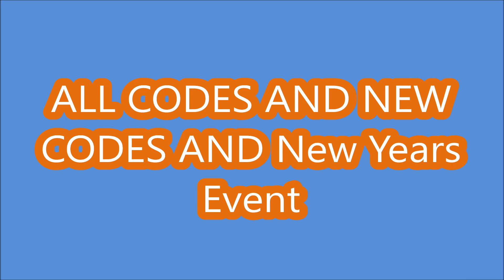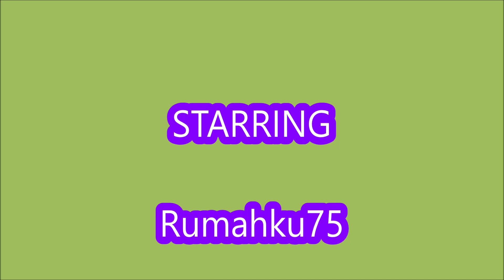NEW CODES *The St Patricks event* [MEGA UPDATE] Mining Simulator 2 ROBLOX | March 23, 2023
Mining Simulator
- NEW CODES
- The St Patricks evenT
- ALL CODES